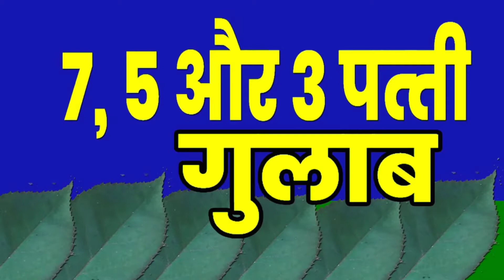myth 7, 5, and 3 leaves rose information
See live information from the rose in my homegarden.